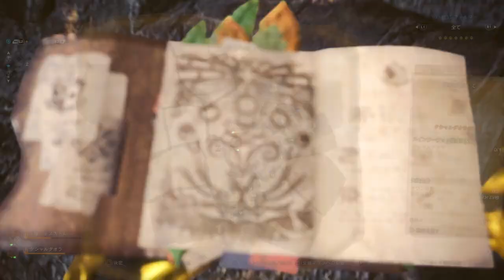【MHW実況】狩れ！チャージアックスと共に。：歴戦王クシャルダオラ